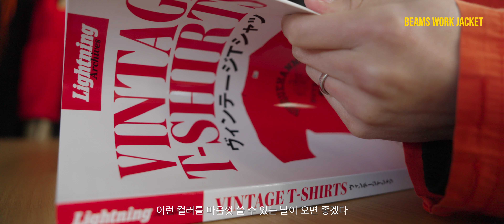봄옷을 꺼낼 때가 왔도다! [크레센트 다운웍스 베스트, 빔즈 워크자켓]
최근에 구입한 제품 2가지를 소개합니다.